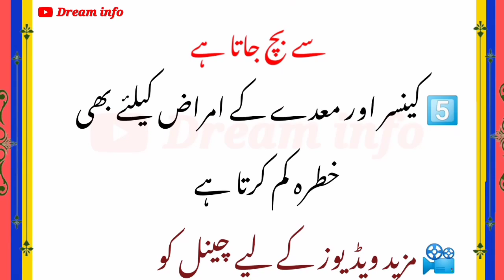5 Amazing Benefits Of Eating Walnuts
5 Amazing Benefits Of Eating Walnuts